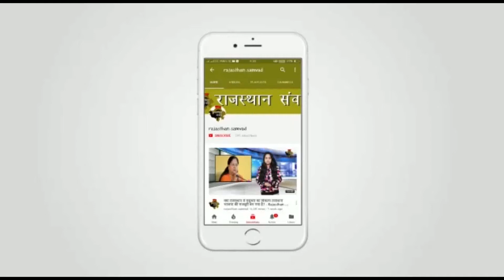राजस्थान की चिकित्सा व्यवस्था की खुली पोल, राज्यपाल की जांच में भी गफलत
डॉक्टर को भगवान मानो और अस्पताल को मंदिर। ये कहा तो हम सब लोगो को जाता है, पर राजस्थान के लोग इस पर अमल करें भी तो कैसे.. प्रदेश का सबसे बड़ा अस्पताल जब लापरवाहियों का सबसे बड़ा केंद्र बन जाये और आम तो आम राज्यपाल सरीखे आदमी का भी इलाज गलत कर दे तो फिर कैसे ऐसे अस्पताल को ज़िन्दगी बचाने वाला मंदिर कहा जाए.

राज्यपाल कल्याण सिंह को जयपुर में स्वाइन फ्लू पॉजीटिव बताया गया और दिल्ली पहुंचकर स्वाइन फ्लू नेगेटिव। पूरे प्रकरण ने राज्य के चिकित्सा व्यवस्था की  पोल खोल कर रख की है।

स्वाइन फ्लू को लेकर विभाग की ओर से किए जा रहे दावे आम आदमी के साथ ही वीआईपी लोगों के लिए भी धरे रह गए। दरअसल, रविवार को राज्यपाल कल्याण सिंह को सवाई मानसिंह अस्पताल लाया गया, जहां उनकी जांचों के बाद स्वाइन फ्लू पॉजीटिव होने की बात सामने आई।

इसके तुरंत बाद ही उन्हें दिल्ली ले जाया गया।

जानकारी के मुताबिक वहां अपोलो अस्पताल में उनका इलाज शुरू हुआ। जहां उन्हें स्वाइन फ्लू नेगेटिव बता दिया गया। अब ऐसे में गफलत उन रिपोर्ट को लेकर हो रही है, जिनमें विरोधाभासी रिजल्ट सामने आए हैं। असलियत ये है कि पिछले तीनसालों में स्वाइन फ्लू से 890 मौतें हो चुकी हैं। खुद चिकित्सा मंत्री इसे मान चुके हैं। हर मोर्चे पर विफल चल रही राजस्थान कि सरकार के लिए ये प्रकरण अब और मुसीबत खड़ी कर सकता है।